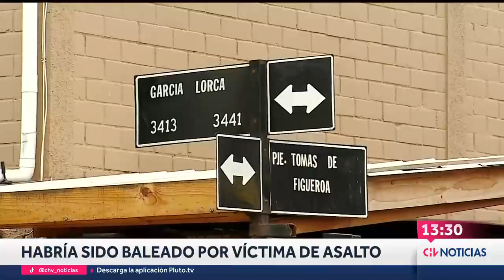DELINCUENTE MURIÓ tras ser presuntamente baleado por dueño de casa a la que ingresó a robar en Maipú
La PDI informó que el arma del propietario está debidamente inscrita, mientras que aún no logran establecer la identidad de la víctima.